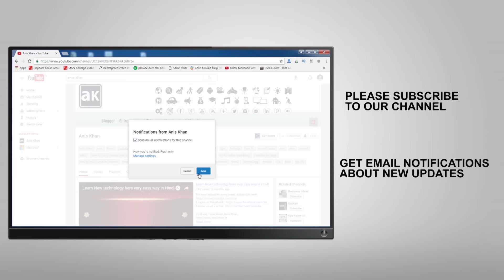Per Day Salary of Bigg Boss 10 Contestants and Salman Khan - Per Episode Salary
If you are looking for Information about How much money Bigg Boss contestant get? then this video is for you. Bigg Boss is very popular show on Colors TV. Colors pay huge amount for their contestants.  Bigg Boss 10 Contestants are two type One is Celebrity and second is Common man. Amount is depend on how many days celebrity sustain himself in the show. Colors pays per episode to all  the contestants. Salman khan is host of the show so he gets around 6-8 Cr amount per episode. So if you think that all the contestants get Per day Salary or Per Episode salary then it is Per Week.

Bigg Boss 10 Celebrity List :-
1. VJ Bani or Bani or Bani Judge or Gurbani Judge
2. Rohan Mehra
3. Rahul Dev
4. Gaurav Chopra
5. Lopamudra Raut
6. Karan Mehra
7. Mona Lisa or Antara Biswas

Bigg Boss 10 Common Man List :-
1. Manoj Punjabi
2. Lokesh Kumari Sharma
3. Manveer Gurjar
4. Priyanka Jagga
5. Naveen Prakash
6. Nitibha Kaul
7. Swami Om ji / S Sadachari Saibaba Om Ji
8. Akanksha Sharma

Bigg Boss 10 Wild Card Entries :-
1. Jason Shah
2. Sahil Anand
3. Elena Kazan

Per Episode Salary of Bigg Boss 10 Contestants and Salman Khan - Per Day Salary